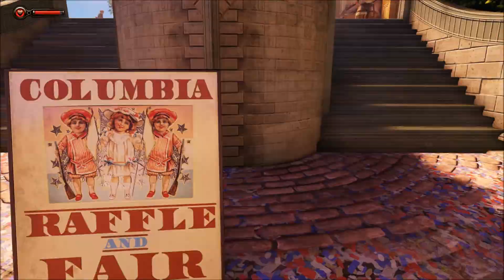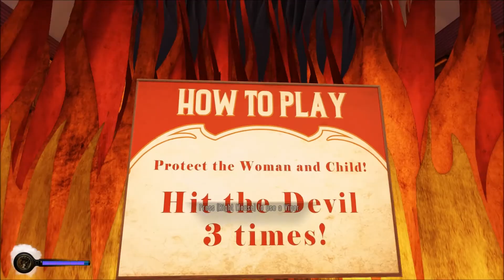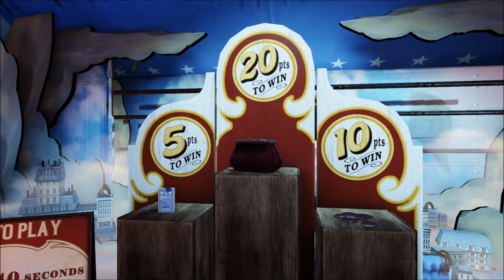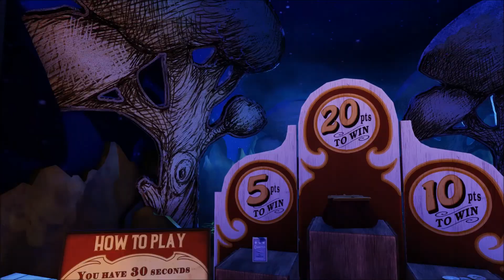Bioshock Infinite PC Gameplay (1080p HD)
BioShock Infinite is a first-person shooter video game and the third installment in the BioShock series. Previously known as "Project Icarus", it is being developed by Irrational Games and was released worldwide on the Microsoft Windows, PlayStation 3, and Xbox 360 platforms on March 26, 2013. BioShock Infinite is not part of the storyline of previous BioShock games but features similar gameplay concepts and themes.

Set in 1912 during the growth of American Exceptionalism, the game's protagonist, former Pinkerton agent Booker DeWitt, is sent to the floating air-city of Columbia to find a young woman, Elizabeth, who has been held captive there for the last twelve years. Though Booker rescues Elizabeth, the two are pursued by the city's warring factions; the nativist and elite Founders that strive to keep the city for pure Americans, and the Vox Populi, a rebel grouping representing the common people. Booker finds Elizabeth to be central to this conflict, and that she also holds strange powers to manipulate rifts in the time-space continuum that ravage Columbia.

Intel i7-3770k
Nvidia GTX660Ti 2GB GDDR-5 SLI
16GB RAM
3TB HDD